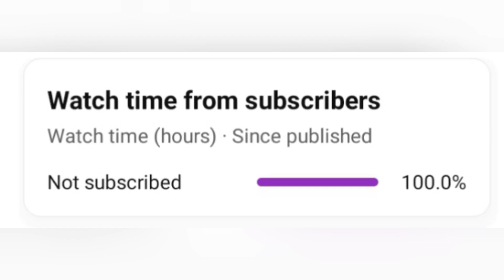UPDATE EDITION GRIFFON SAVAGE VS NEW FINAL BOSS ZOMBIE TITAN MAXIMUM HP9999 STICK WAR LEGACY HACK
Swordwrath

Magikill
Spearon
Miner
Griffon
Giant
Archer
Golden
Attack
Stick war